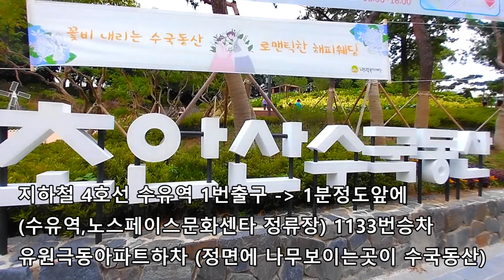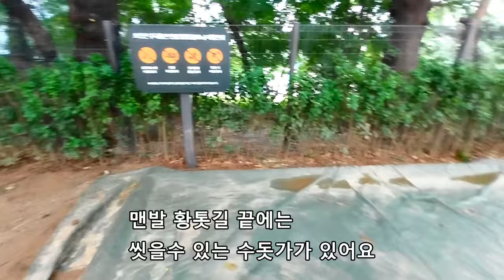대중교통으로 떠나는 서울에서 가장 예쁜 수국명소, 버스내려서 1분! 초안산 수국동산 정말 예쁘네요.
2024년 7월 5일 촬영
지하철 4호선 수유역 1번출구 나와서 직진으로 1분정도 앞으로 걸어가시면  (수유역노스페이스문화센타) 정류장이 나옵니다. 1133번 버스 타시고 유원극동아파트 하차후 버스가는방향으로 정면을 보시면, (1분거리) 바로 초안산 수국동산이 보입니다.
주차장은 입구 바로앞에 있는데, 그리 넓지는 않아서 20여대 정도 주차할수 있는것 같습니다.
황톳길은 비가오면 이용하실수 없습니다.